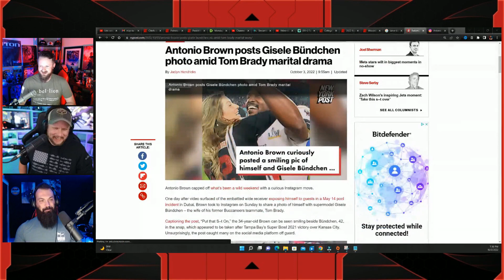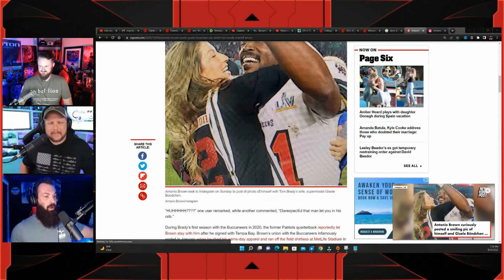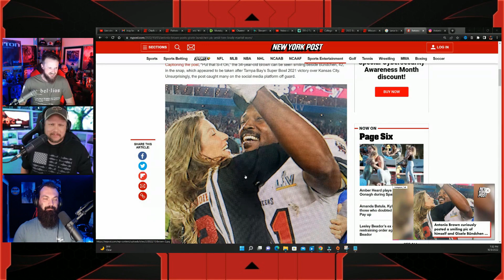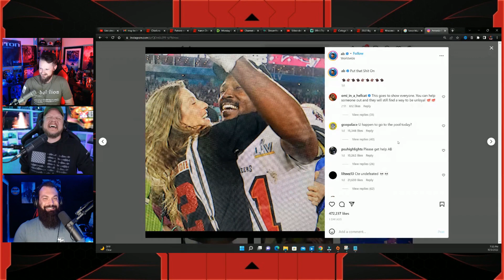Antonio Brown DISRESPECTS Tom Brady | Posts INTIMATE Picture With Gisele Amidst Marriage Problems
Jeremy Prime
Pensacola
Florida, USA
32524